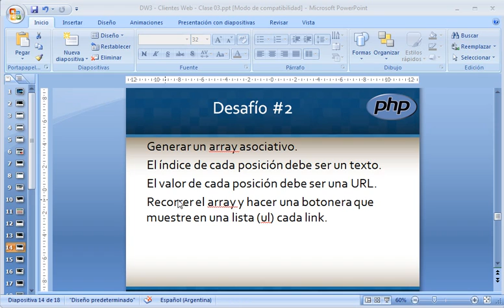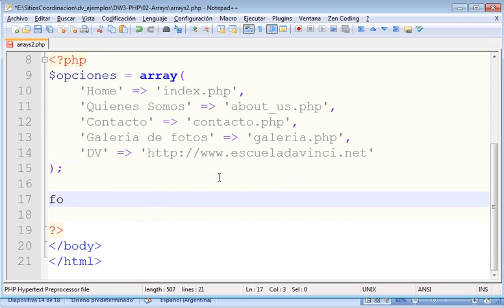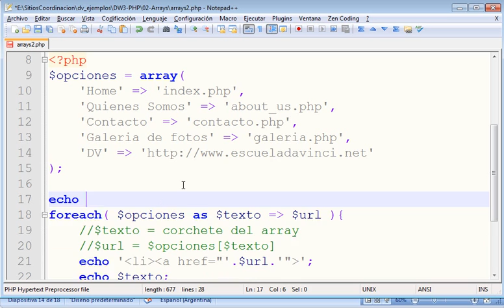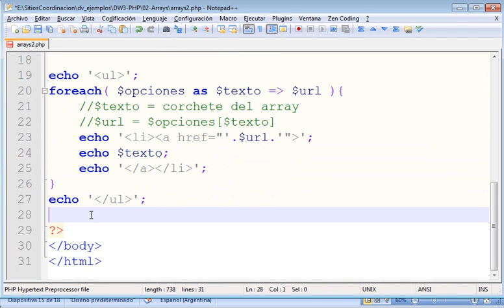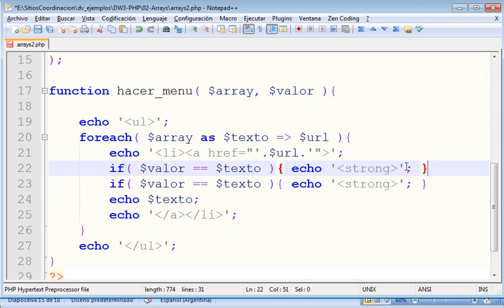Diseño Web - PHP - Arrays - Asociativos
Desarrollo de una función que reciba un array asociativo y genere un menú HTML.
Los índices son el texto del botón y el valor son las URL.
Destacar en bold la sección activa.